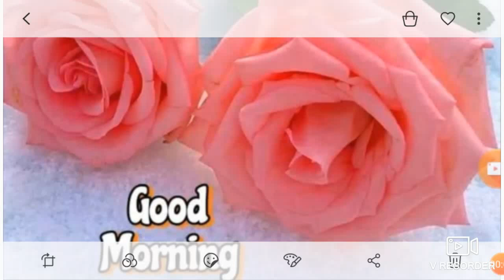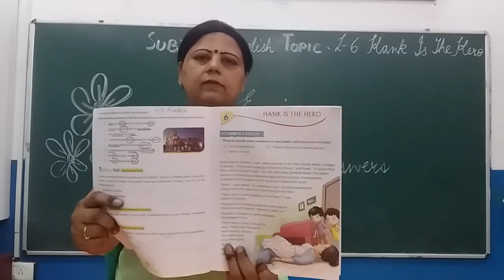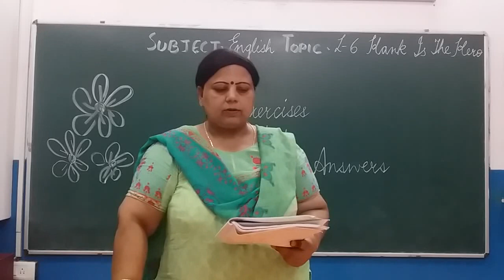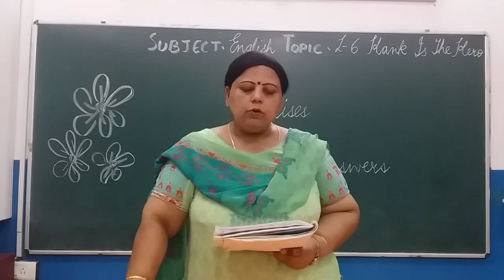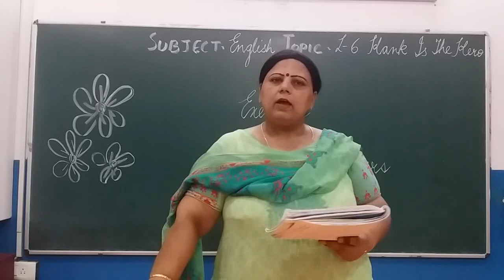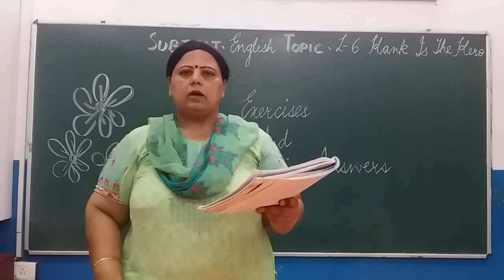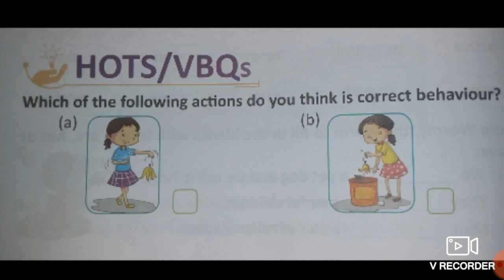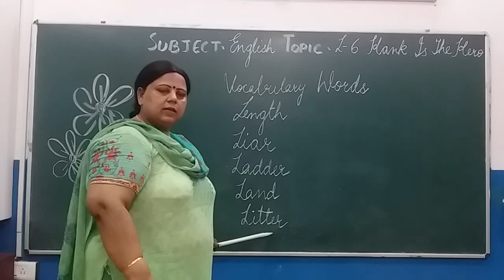Class 3 English Reader Lesson-6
Hank Is The Hero -Part 2